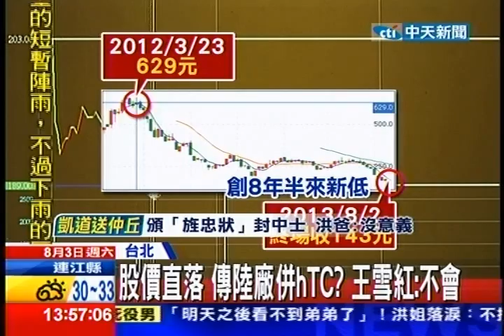中天新聞》股價直落 傳陸廠併HTC王雪紅：不會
內容轉載自《中時電子報》：

中天新聞》曾經是千金股王的宏達電，收盤股價只剩143元，創下8年來新低，外資更是紛紛不看好，下修目標價到百元以下，甚至市場還傳出可能與華為聯想併購說法，董事長王雪紅表示不會併購，因為公司理念不同，現在是辛苦創新時期，相信外資會回頭。